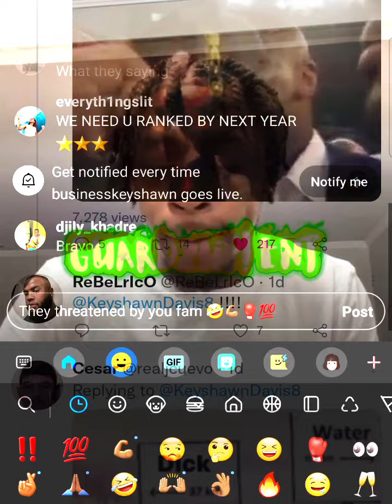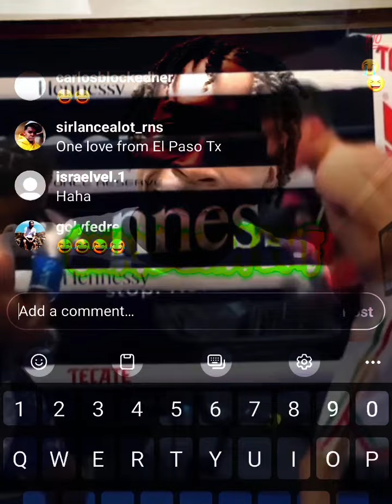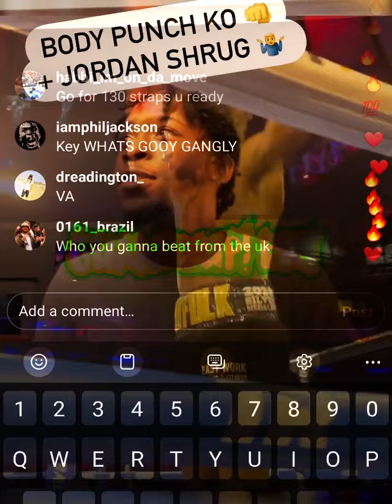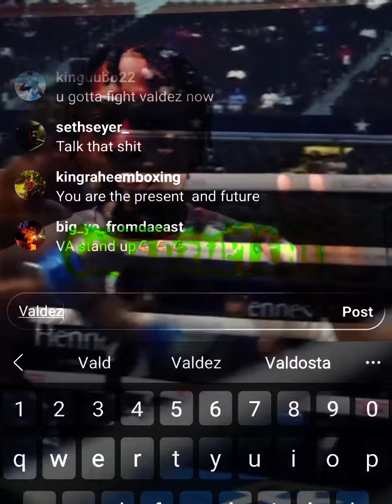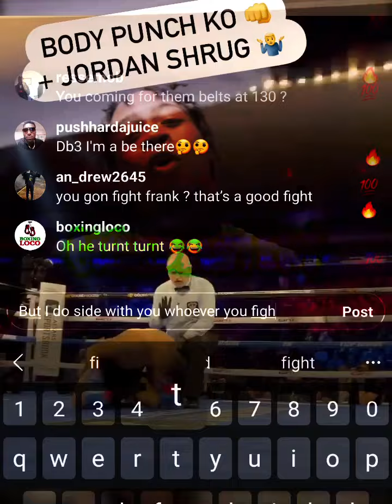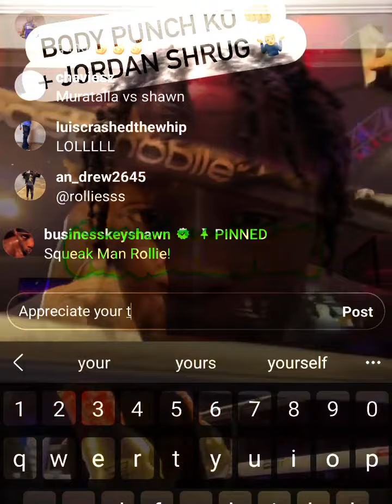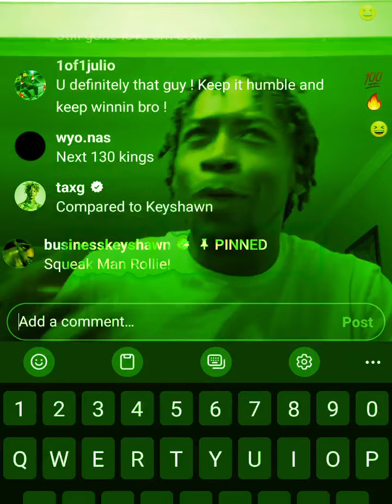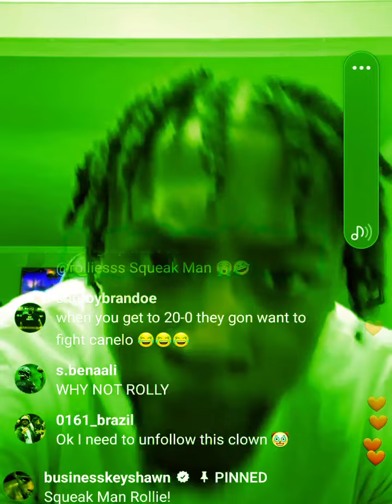KEYSHAWN DAVIS calls out ROLLY ROMERO..see more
Keyshawn Davis goes LIVE in response to Errol Spence Tweets 🥊🥊